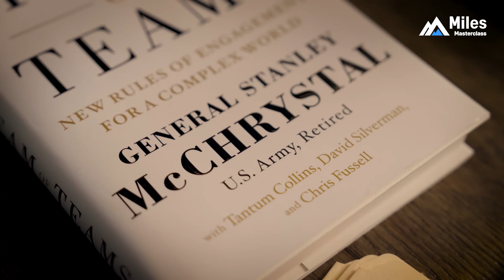Navigating a Cybersecurity Incident with Tammie Hollis | Trailer | Miles Masterclass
🌩 A cybersecurity incident is like a sudden storm at sea. It strikes without warning, tests every defence, and can sink your organisation if you’re not prepared.

Join Dr. Tammy Hollis as she takes you into the heart of the storm. Systems crash. Data is compromised. The pressure builds. Every decision counts.

From identifying the threat and isolating systems to coordinating teams and restoring operations, this masterclass gives you the blueprint for navigating high-stakes incidents with confidence.

Learn how to lead when chaos hits. Minimise damage. Protect what matters.

Follow on social media to get the latest news and announcements from Miles Masterclass